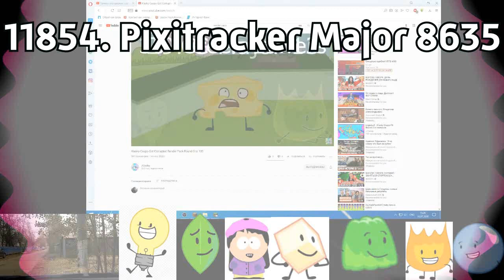Tadake Sounds Render Pack Collection Extended^1163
i will make extended^1164 and extended^1165 on my way